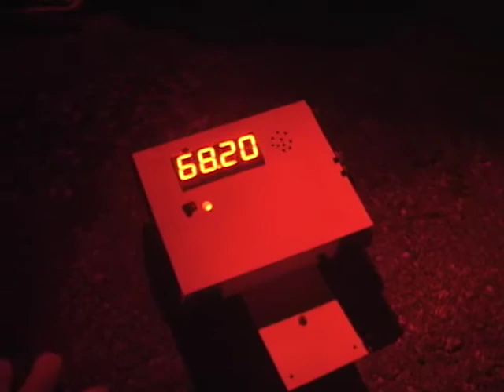Echoes of The Past: Pere Cheney Trailer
A trailer for the upcoming feature, "Echoes of the Past: Pere Cheney". Focused on a mix of history and the paranormal, "Echoes of The Past" is a journey into one of America's greatest unknown ghost towns. Directed by David Gloyd, this documentary focuses on the once great town of Pere Cheney, Michigan which has been abandoned for nearly a century. See what remains after plague and fire erased the potential state capitol from the map and listen to the local legends and sightings have kept locals from venturing out to this location late at night.